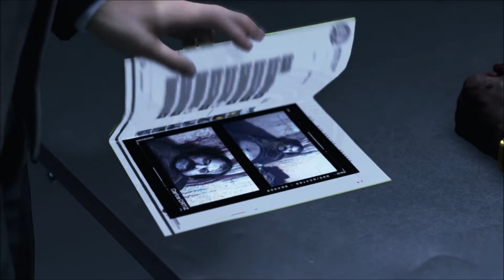DETROIT BECOME HUMAN - Connor Gets Shot in a Interrogation | PS4 Gameplay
DETROIT BECOME HUMAN new series! Connor Gets Shot in a Interrogation.